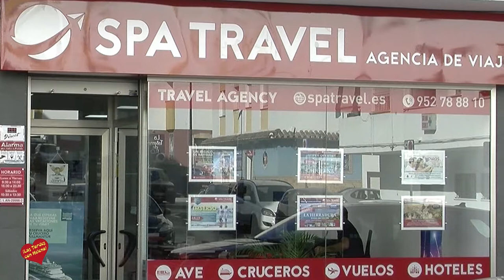Agencia de Viaje Spa Travel San Pedro Alcántara Entrevista de Helena Olaya a su Director Daniel Sánc